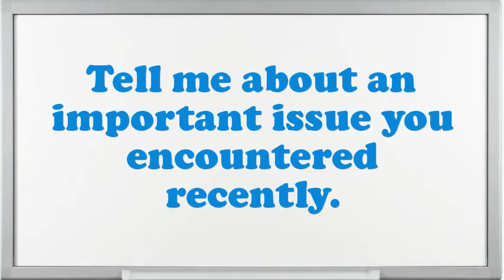Furniture Finisher Apprentice interview questions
Interview Questions for Furniture Finisher Apprentice.How prolonged do you plan to stay at company if offered the Furniture Finisher Apprentice position?What are your professional objectives for an Furniture Finisher Apprentice?Give me an example of a stressful condition for Furniture Finisher Apprentice?Do you believe you are over certified for the position this Furniture Finisher Apprentice?How would you describe your work style?